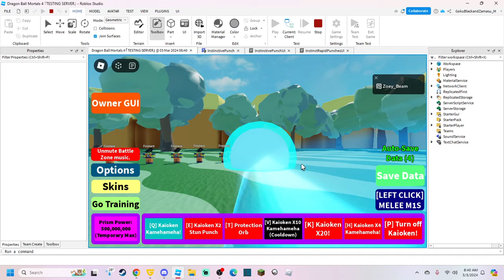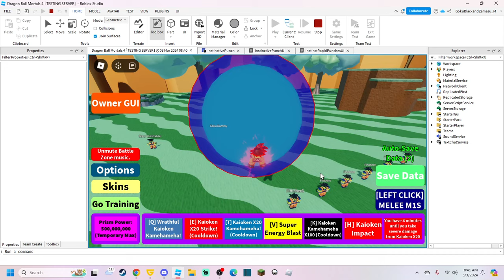All Finishers For Now - Dragon Ball Mortals 4 Demo - Roblox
- Discord Servers -